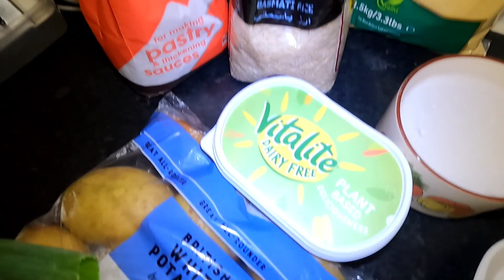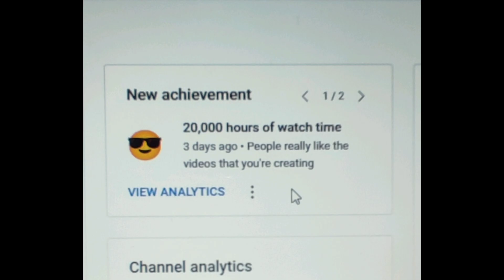Road to 4k subs 🎉 20,000 Hours of watch time on YouTube | Thank You for your support | November 2023